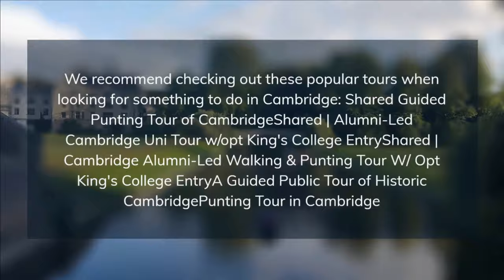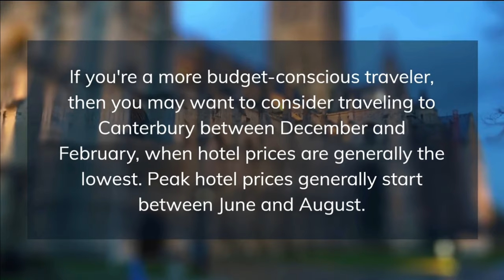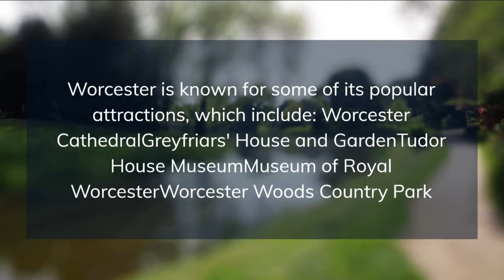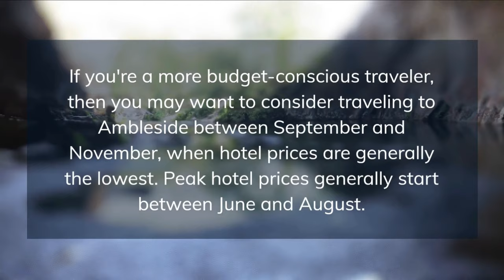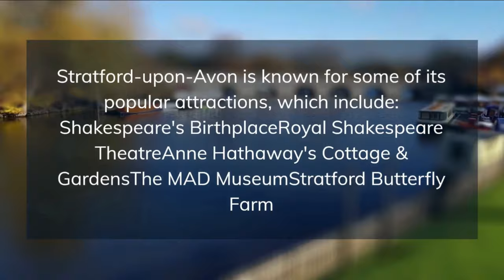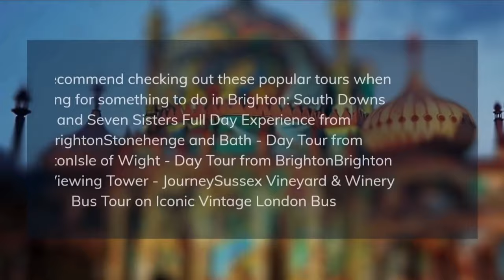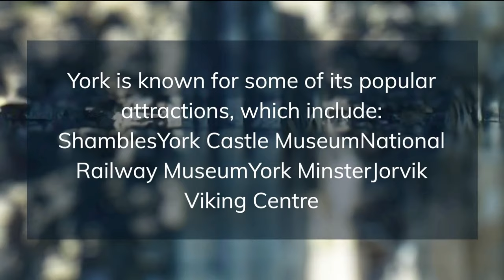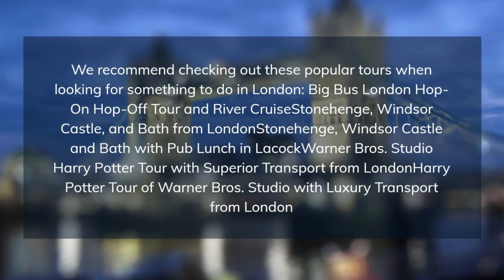TOP 30 BEST PLACES to visit in UNITED KINGDOM | England Travel Guide [2023, THINGS TO DO, TOURS]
In this video, we listed the top 30 best places to visit in United Kingdom. We made this list based on personal opinion and tried to list them based on their reviews, location, and more.

Check the location and things to do:
Top 30. Cambridge
Top 29. Oxford
Top 28. Windsor
Top 27. Chester
Top 26. Canterbury
Top 25. Isle of Man
Top 24. Holy Island
Top 23. Shrewsbury
Top 22. Worcester
Top 21. Keswick
Top 20. Cotswolds
Top 19. Cumbria
Top 18. Freiburg im Breisgau
Top 17. Somerset
Top 16. Cumbria
Top 15. Hampshire
Top 14. Stratford upon Avon
Top 13. Newcastle upon Tyne
Top 12. Birmingham
Top 11. Bath
Top 10. Belfast
Top 9. Brighton
Top 8. Glasgow
Top 7. Bournemouth
Top 6. York
Top 5. Manchester
Top 4. Liverpool
Top 3. Blackpool
Top 2. Edinbourg
Top 1. London

Timeline
0:00 Intro
0:20 Top 30. Cambridge
1:15 Top 29. Oxford
2:10 Top 28. Windsor
3:05 Top 27. Chester
4:00 Top 26. Canterbury
4:55 Top 25. Isle of Man
6:00 Top 24. Holy Island
6:45 Top 23. Shrewsbury
7:40 Top 22. Worcester
8:35 Top 21. Keswick

9:30 Top 20. Cotswolds
10:25 Top 19. Cumbria
11:20 Top 18. Somerset
12:15 Top 17. Ambleside
13:10 Top 16. Cumbria
14:05 Top 15. Hampshire
15:00 Top 14. Stratford upon Avon
15:55 Top 13. Newcastle upon Tyne
16:50 Top 12. Birmingham
17:45 Top 11. Bath

18:40 Top 10. Belfast
19:35 Top 9. Brighton
20:30 Top 8. Glasgow
21:25 Top 7. Bournemouth
22:20 Top 6. York
23:15 Top 5. Manchester
24:10 Top 4. Liverpool
25:05 Top 3. Blackpool
26:00 Top 2. Edinbourg
26:55 Top 1. London